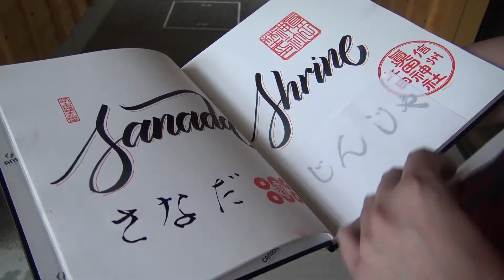NOS FERRAMOS! A EXPOSIÇÃO ERA TODA EM JAPONÊS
No segundo "Não empolga, Marina!", um pouco do que a gente viu na nossa passagem pelo Castelo de Ueda e o santuário do Sanada. Deixe seu palpite para o sorteio nos comentários aqui do vídeo e concorra a um toy art do mais bravo samurai do antigo Japão.

Comente um número entre 40 e 70 aqui embaixo e participe do sorteio.

O resultado do sorteio sai na quinta feira (dia 06/10/2016) às 11h na nossa página no Facebook

REGRAS:
- Só valem comentários no YouTube, não no Facebook
- Em caso de números iguais, a pessoa que postou primeiro, ganha.
- Só vale 1 palpite por pessoa, vamos considerar o primeiro palpite.

Quer acompanhar a gente no Facebook?

E também no snapchat?
Siga naoviajamarina

Músicas:
Vinheta: Above and beyond - Silent Partner
Episódio: Omission - Huma-Huma

Roteiro, filmagem e edição:
Marina Kolya e Rodrigo Resende